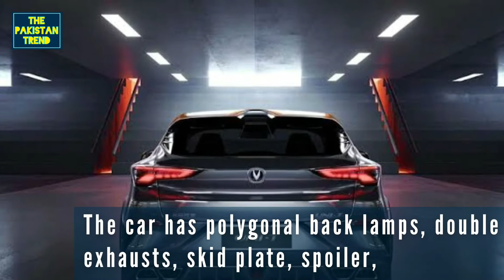Changan UNI T Review in Pakistan | UNI-T Price And Features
Changan UNI-T In Pakistan
Changan UNI T Price In Pakistan
Changan UNI T Spotted In Pakistan

Mtj nara
MTJ Azarband
Azar band